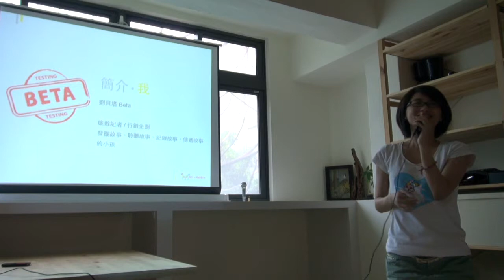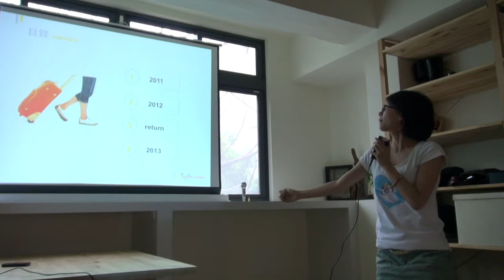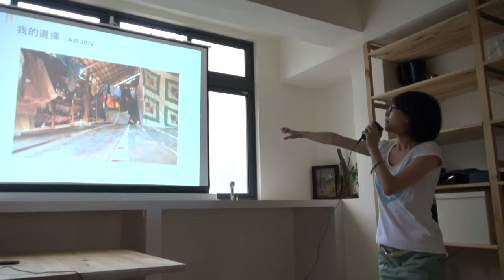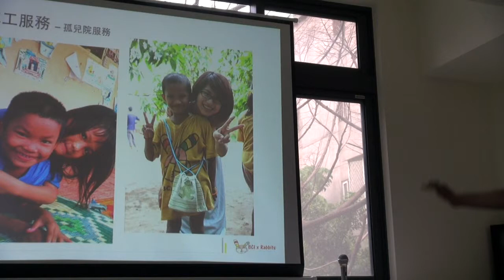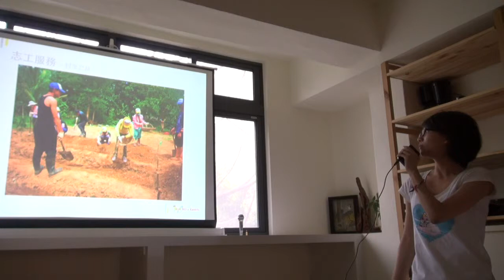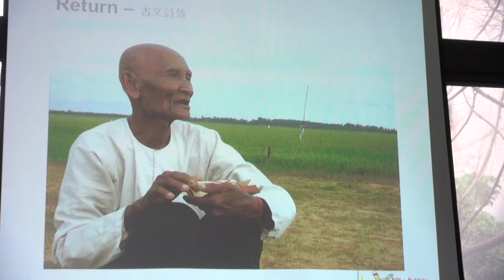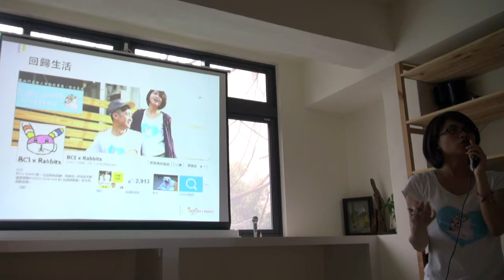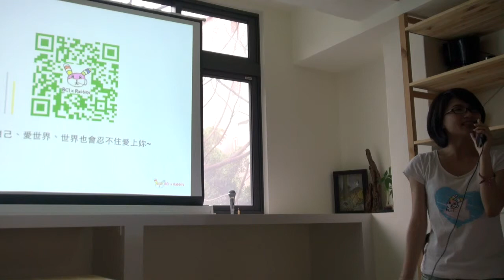非常嬌點-劉貝塔-旅行的意義